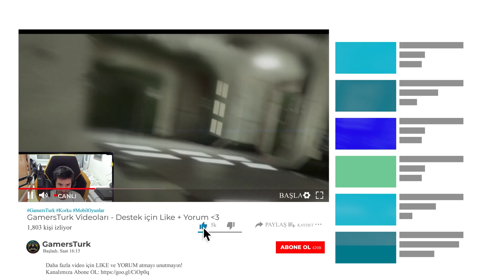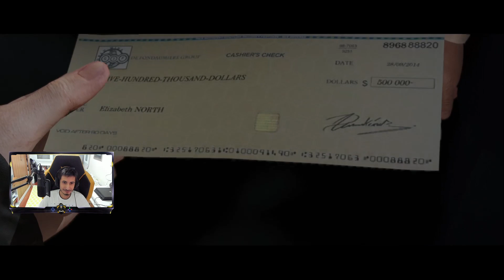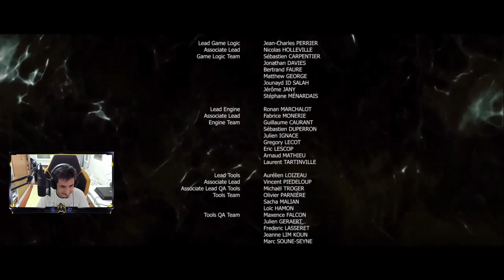HİKAYE SONA ERİYOR! (SEÇİM ZAMANI!) | Beyond Two Souls [Türkçe] - FİNAL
Ellen Page ve Willem Dafoe gibi Hollywood yıldızlarının rol aldığı eşsiz bir psikolojik gerilim olan Beyond: Two Souls, Jodie Holmes'un sıra dışı yaşamını oynarken sizleri heyecan verici bir dünya yolculuğuna çıkarıyor.

🚫 Abonelerimizin dikkatine !